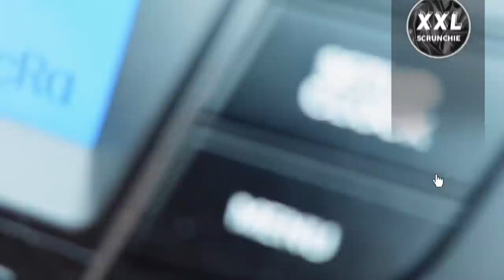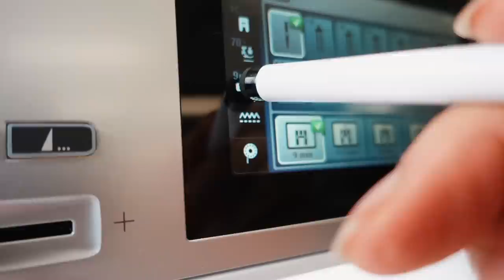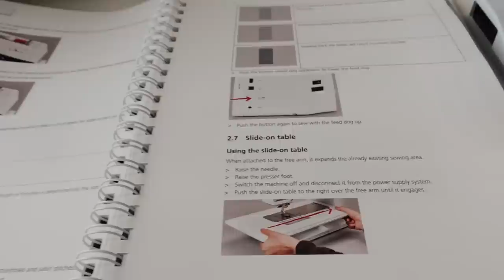STUDIO VLOG #24 📦 DAY 3 MOVING & SETTING UP → 2700 Sq Ft Warehouse | Expanding My Small Business 🔨🧰🔥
From my studio apartment → to my parent's living room → to my parent's basement → to my own warehouse ;)

It's finally moving day #3 💖
Today is basically building more furniture, learning to sew on my new sewing machine, my older brother Nam came to build our very important packing & cutting tables!

Currently (in this YouTube video where it is July 9th, 2021) all of our scrunchies/fabric and packing materials are at home in my parent's basement. In the evening is when we finally pack it up for the BIG (final) move on July 10th, 2021.

Xx